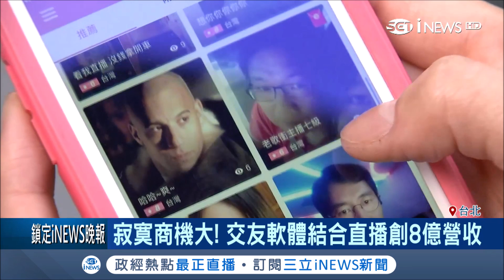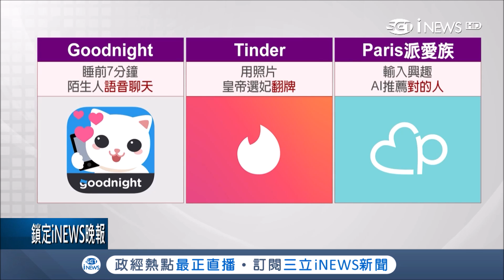沒朋友缺對象?寂寞商機大 交友軟體結合直播創8億營收｜【台灣要聞。先知道】20190322｜三立iNEWS